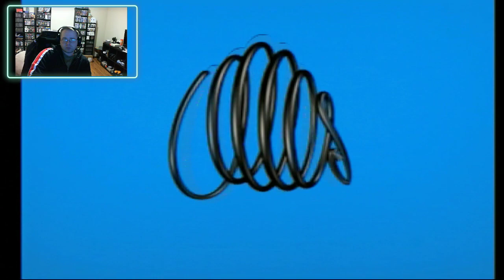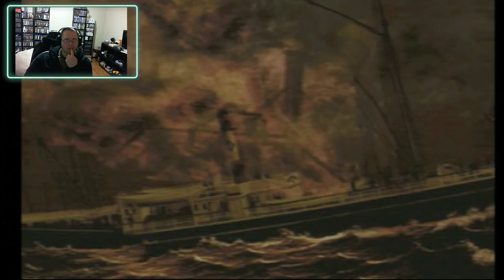Corporeal Desch Plays Koudelka (Episode 4)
Koudelka is a gothic horror RPG set in Wales, and is the prequal to the game Shadow Hearts on the PS2. Join me as we venture threw the haunted mansion to figure out the mystery, -- Watch live